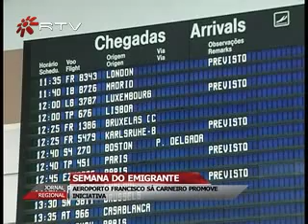AEROPORTO FRANCISCO SÁ CARNEIRO: PROMOVE SEMANA DO EMIGRANTE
O AEROPORTO FRANCISCO SÁ CARNEIRO, NO PORTO, CELEBRA PELO SEXTO ANO CONSECUTIVO A SEMANA DEDICADA AO EMIGRANTE. NUMA RECEPÇÃO CALOROSA, OS NOSSOS EMIGRANTES SÃO RECEBIDOS COM MÚSICA E  GASTRONOMIA TRADICIONAIS.